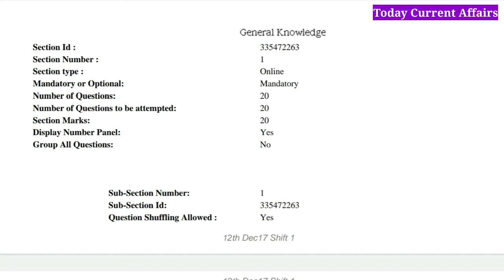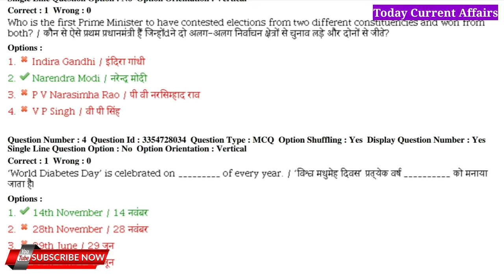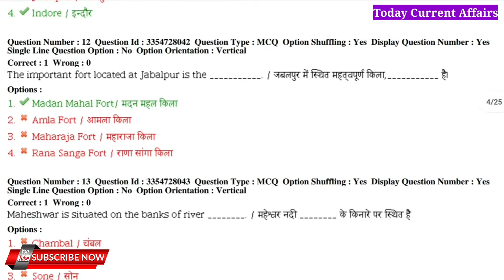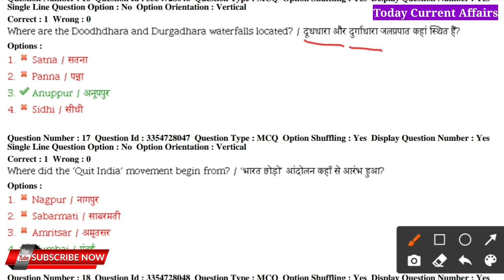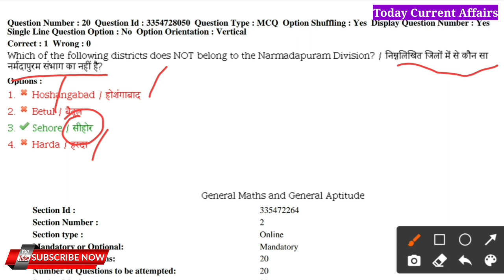MP Patwari GK previous year question paperMP Patwari Previous Paper2017 | MP Patwari Exam 2021| MPGK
MP Patwari GK previous year question paper
MP Patwari Previous Paper2017 | MP Patwari Exam 2021| MP Patwari GK

MP Patwari Syllabus 2021
MP Patwari Syllabus 2021 in Hindi
Patwari Syllabus
Vyapam latest news

MP Patwari Previous Paper2017
MP Patwari Exam2021
MP Patwari GK
MP Patwari Exam Pattern2021

MP Patwari Previous Year Question Papar
Vyapam GK Question
Patwari general knowledge Questions
Patwari Previous Question Papar
Patwari GK Question2021

MP Patwari Exam date2021
Patwari Previous Question Papar MPपटवारी_एग्जाम_डेट2021
MP Patwari old Paper2017